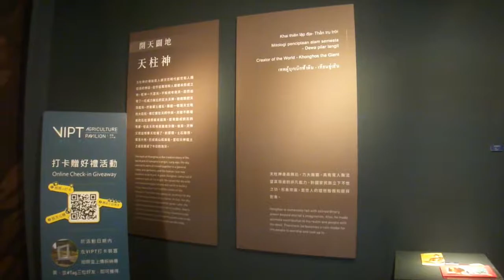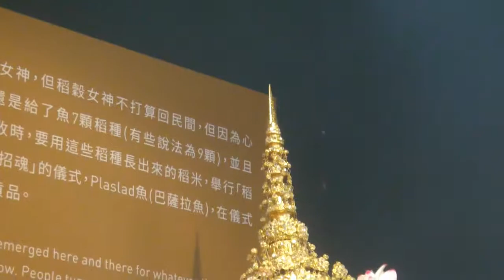108年10月15日（週二）2019桃園農業博覽會—《農村生活專區》四國文化。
桃園11萬3千多名外籍移工，以越南、印尼、菲律賓與泰國為主，對臺灣的經濟發展有著重要貢獻。這四個國家在地理位置、氣候條件上都與臺灣較為相近，農林漁業的環境也頗類似；相近的自然生態，讓產業密切相關，歷史人文也因為地理環境、特色產業而繽紛多元。隨著越、印、菲、泰移工朋友和新住民的增加，帶來的異國飲食、服飾、節慶、宗教文化以及表演藝術，增添了桃園的國際風貌。
    去年（107年）的四國文化館以南洋四國的農業為主，今年(108年)的主軸是海洋漁業、山間林業，結合當地農業慶典與人文特色，以「南洋四國」定位越南、印尼、菲律賓、泰國，以「南洋寶藏」為策展主題，做亮點闡釋；並邀請南洋四國的城市參與，以期促進國際農業交流。
    在「南洋寶藏」的脈絡下，本展館以四國簡介為引，展開海洋情境區、森林意象區以及越南、印尼、菲律賓、泰國主題區、DIY體驗區、移工朋友專區、戶外裝置藝術區的瑰麗之旅，服務區則提供洽詢、導覽等優質服務。展區運用投影、聲光科技、農生樹、植生牆、展品及有若巨幅電影海報的展板等搶睛設計，營造情境館、故事館的生動場景，加上展期之間天天都有的DIY文化體驗、周末假日連場的表演活動，讓參觀民眾有更深刻、更有趣、更歡樂、更豐富的旅遊感。
    2019農業博覽會--四國文化館，以色彩亮麗、熱情奔放的南洋風情，歡迎大家的到來。